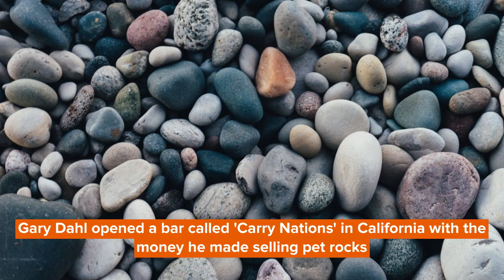National Pet Rock Day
Gary Dahl opened a bar called 'Carry Nations' in California with the money he made selling pet rocks.

A pet rock would need no grooming, feeding, bathing, or walking. Dahl also created an instruction manual for the pet rock.

Did you know that September 4 is National Pet Rock Day? It's a day to celebrate the invention of pet rock by Gary Dahl in 1975. This whimsical holiday is a great opportunity to show your love for these little creatures, and what better way to do that than by getting one for yourself? Whether you're a new pet rock owner or just looking for some fun facts about them, keep reading for more information about these unique creatures!